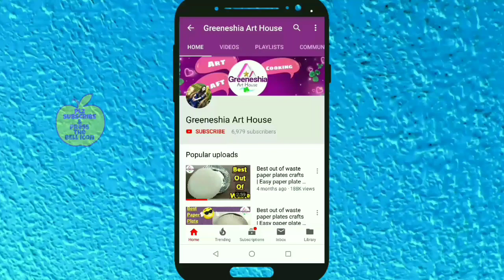DIY earrings Making at home | Navratri special Ornaments/jewellery | Navratri Earrings handmade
Materials used :
*buckram cloth
*Any piece of cloth
*jump ring,earring hooks
*mini pompom lace
*ball chain lace
*glue gun
*fabric glue
*wooden parrot
*beads
*pompom
*mirror